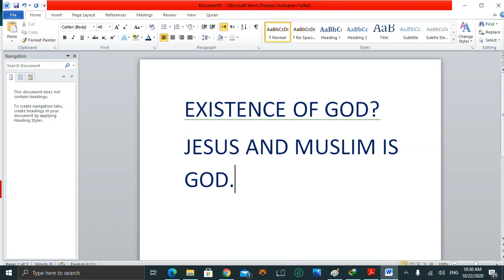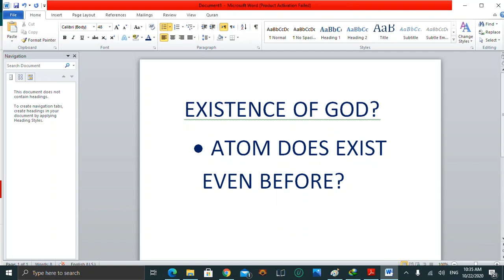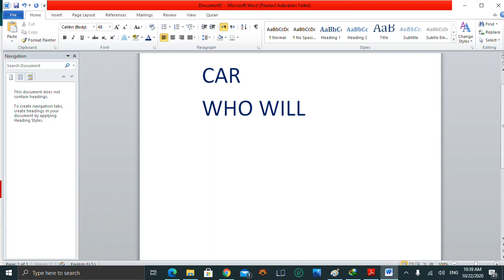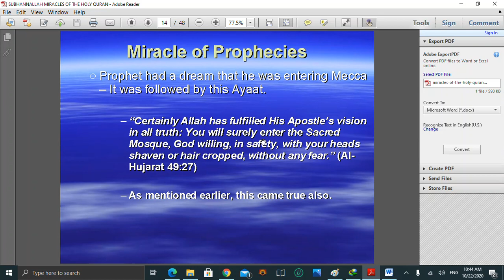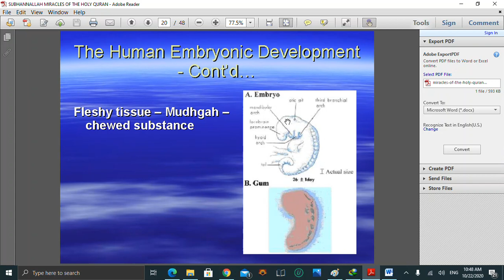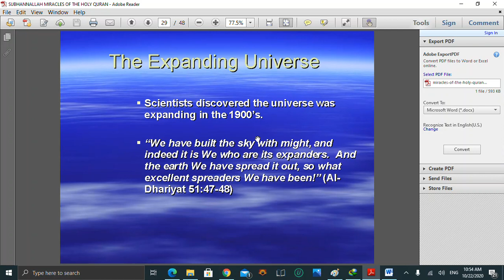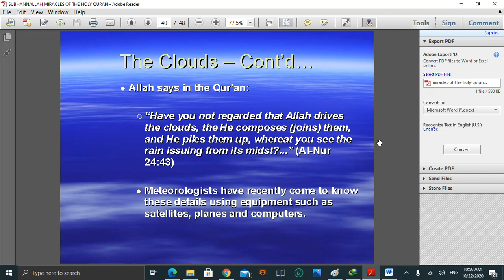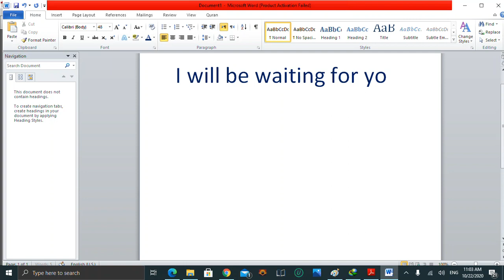Does God Exist? Scientific Approach - Miracles of Quran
In this video, we talked about the existence of God in a Scientific Approach. We also talked about the miracles of the Quran.
Atheists who don't believe in the Quran or God/Creator can find out there answers from this video. We have talked about embryology, cosmology, astrology, and biology.
In a scientific way we have given the logical answers for the existence of GOD.